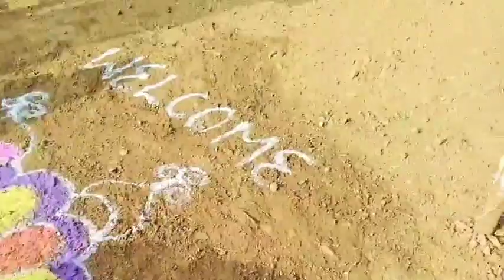கிராமத்தில் வீட்டிலேயே நடக்கும் கல்யாணம் பாக்கலாம் வாங்க /A day before my brother's wedding